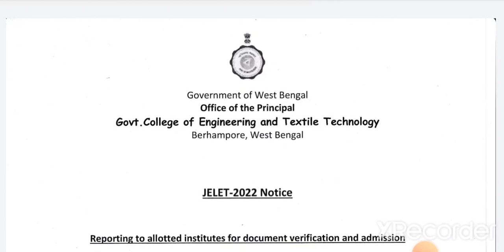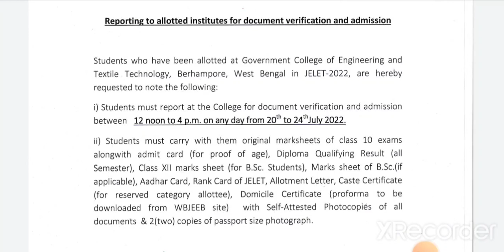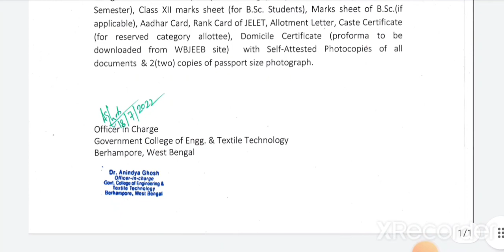GOVERNMENT COLLEGE OF ENGINEERING AND TEXTILE TECHNOLOGY,BERHAMPORE | JELET 2022 Admission Notice🔥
For Admission In Private Colleges:-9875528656